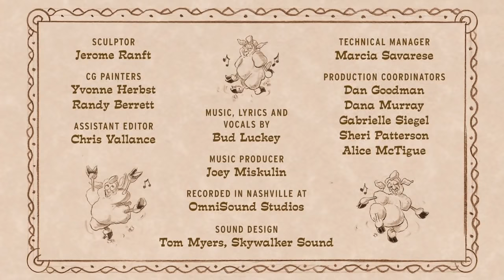El cuento del cordero Boundin (Corto de Pixar)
Este es el cuento del corderito Boundin. Un cuento que invita a la reflexión.
Una metáfora que refuerza la idea de que nuestras creencias nos limitan. Una invitación a ampliar nuestra visión del mundo, hay muchas más cosas con las que podemos disfrutar y ser felices, y hacer felices a los demás.
Una vez más, se confirma la idea de Epicteto: «No nos afecta lo que nos sucede, sino lo que nos decimos acerca de lo que nos sucede».